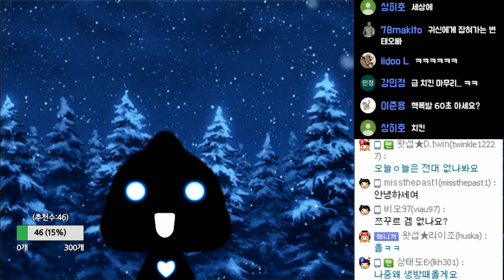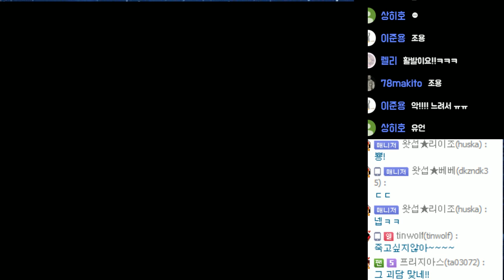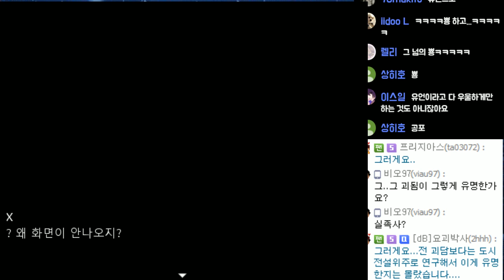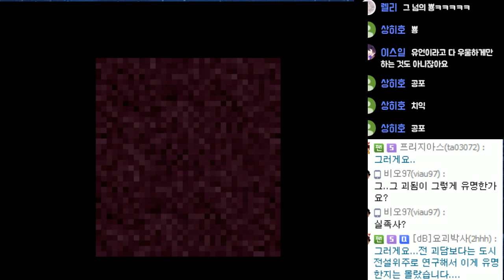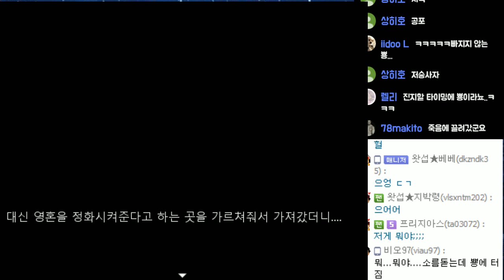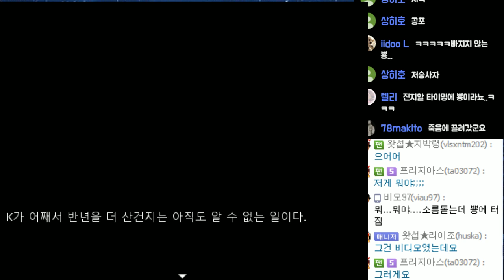[쯔꾸르] 2ch괴담 유언비디오｜왓섭! GAME